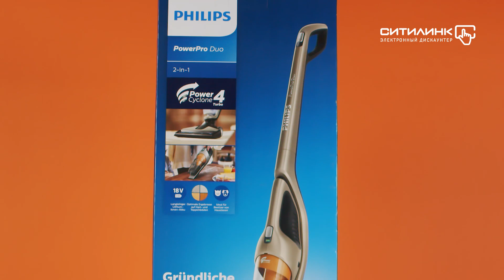Обзор ручного пылесоса (handstick) PHILIPS PowerPro Duo FC6168/01 | Ситилинк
Товар: [393415]